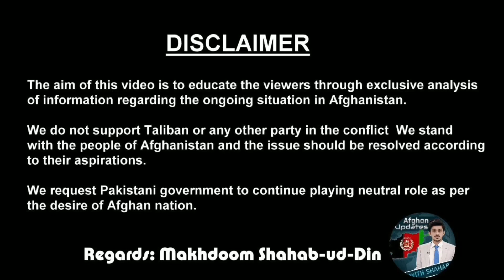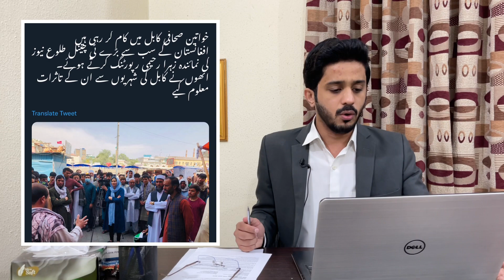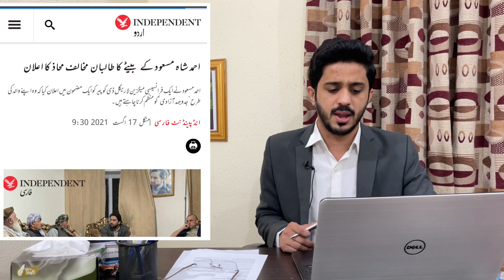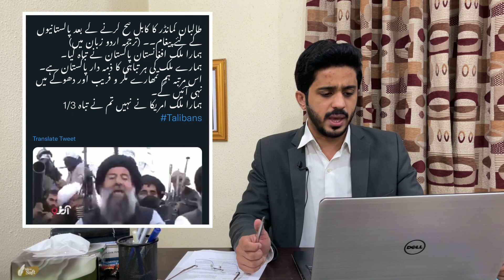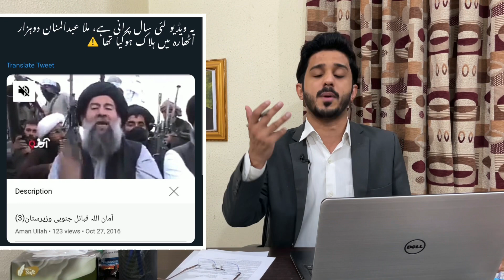Video Message on Indian Media for Imran Khan & Gen Bajwa from Kabul Afghanistan|Makhdoom Shahabuddin